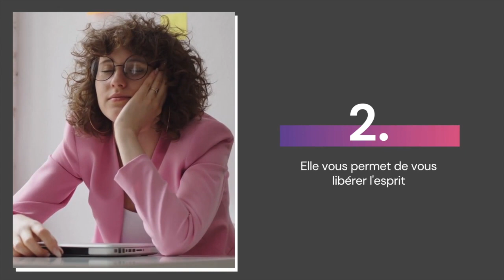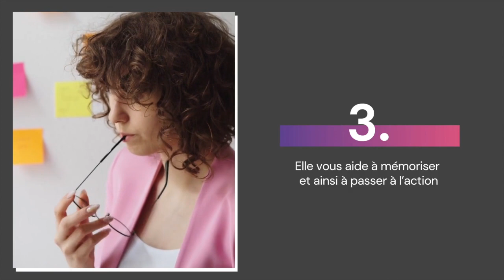TalkHNS : L'importance de bien s'organiser au travail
TalkHNS Ce n’est pas toujours la faute du « temps qui passe vite » si vous rencontrez des difficultés à atteindre vos objectifs ou à accomplir vos tâches. ⏳

Votre organisation est un facteur important à prendre compte. Pour être plus efficace et plus productif, il est primordial de gérer son temps et son stress et cela passe par une bonne organisation de son travail. Comment s’y prendre et par où commencer ? Nous vous parlons aujourd’hui de la méthode TO DO List ! 📝